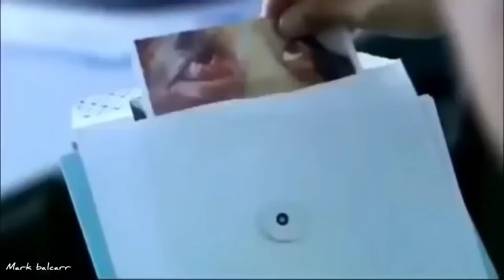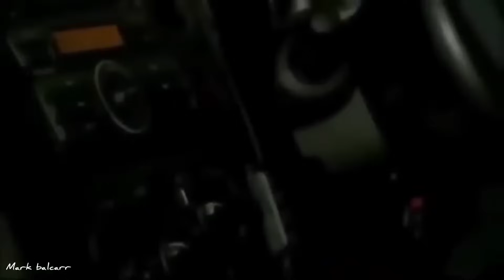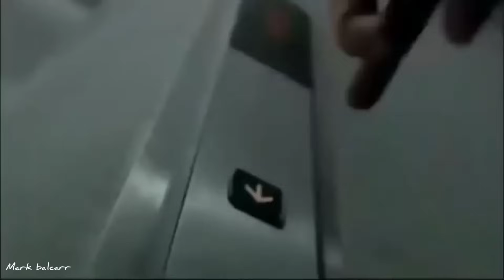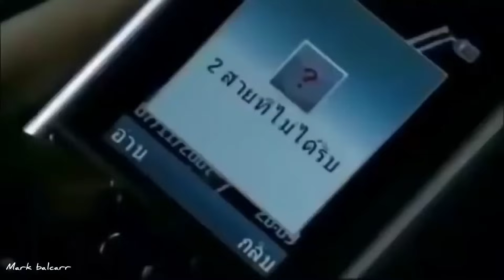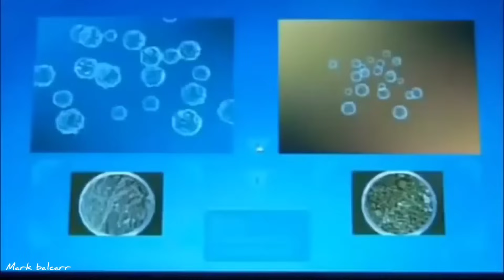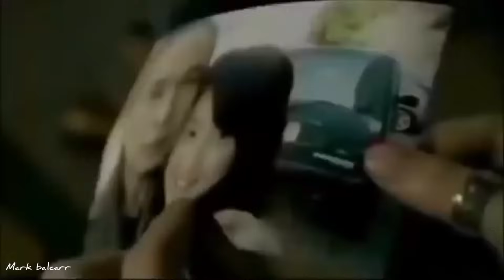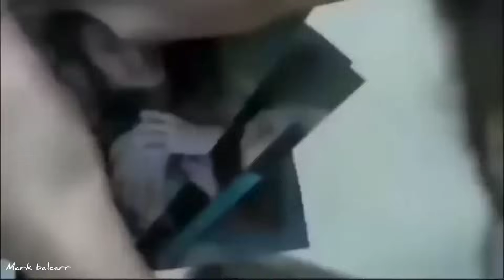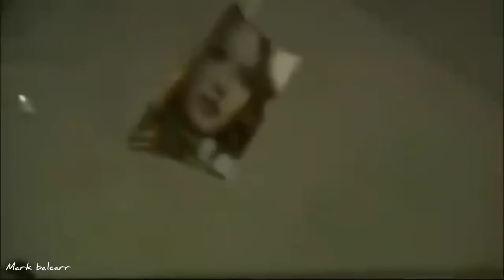THAI HORROR MOVIE | TAGALOG DUBBED FULL MOVIE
update ENJOY YOUR WATCHING ❤️❤️❤️❤️

THANKYOU !

Creative common reuse allowed

THAI NEW HORROR MOVIE 2023 | TAGALOG DUBBED | ‎@tagalogdubbed6272   ‎@tagalogdubbedmovies8027   ‎@tagalogdubbedchannel2678